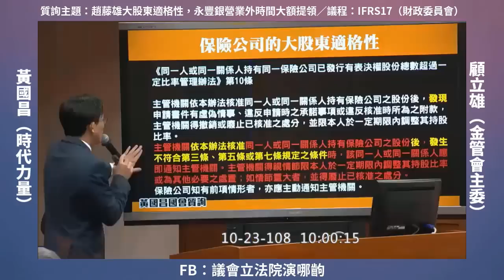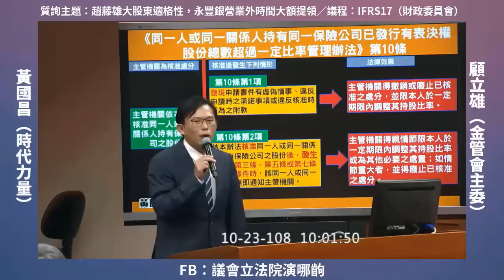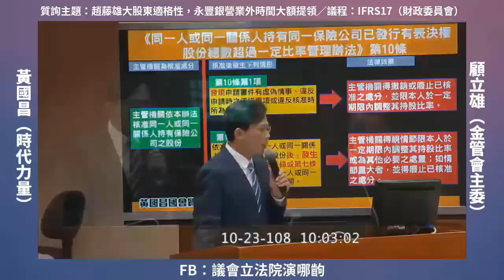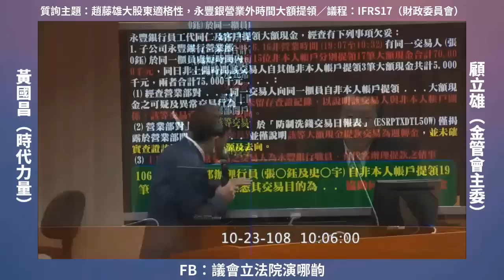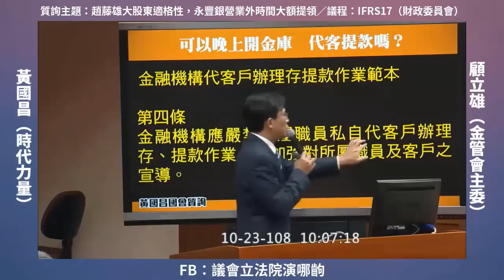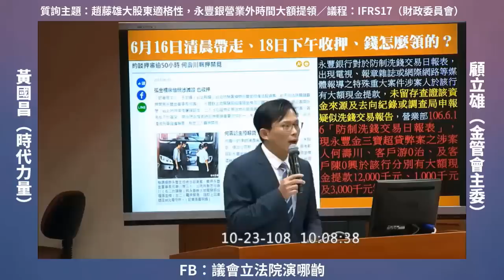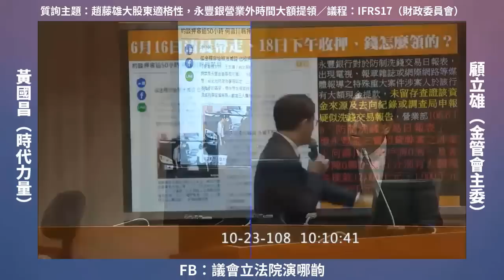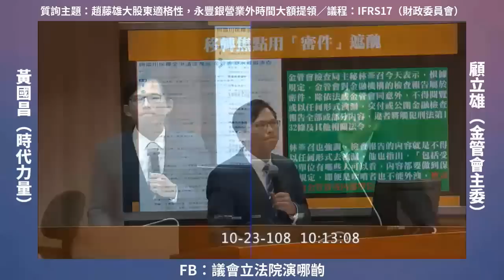黃國昌 質詢 顧立雄 趙藤雄遠雄人壽大股東適格性 永豐銀何壽川案涉案人營業時間外大額提領 兩人法律見解持續無交集 2019 10 23 財政委員會【立法院演哪齣？】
黃國昌（時代力量）
顧立雄（金管會主委）

銀行局長 邱淑貞
檢查局長 王儷娟

同一人或同一關係人持有同一保險公司已發行有表決權股份總數超過一定比率管理辦法

金管會檢查局主秘林峯召

中央社10/15報導,檢查局要求永豐金清查黃國昌拿到的金檢報告從何處外洩
林峯召:「即便是吹哨者也不能外洩」